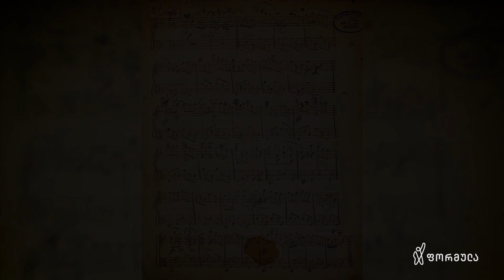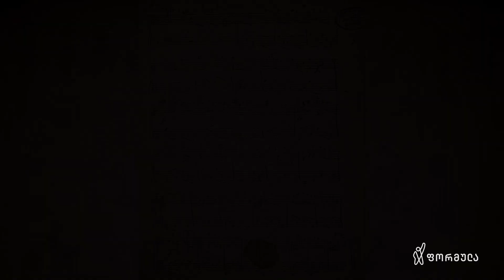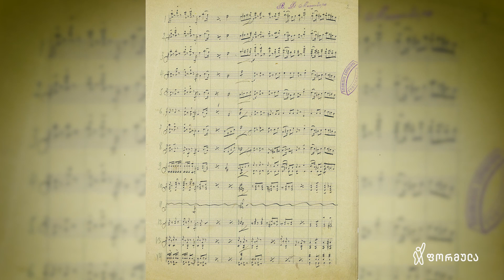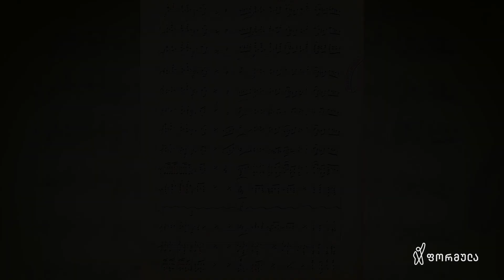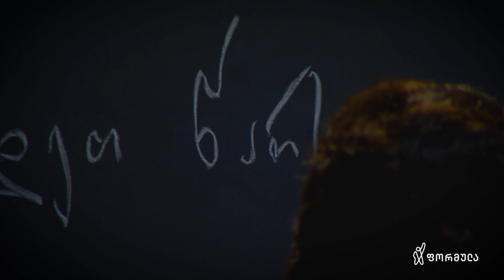ლევან მიზანდარი | ნამდვილი ამბავი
"როცა კონსერვატორიაში ტარდებოდა რემონტი, მუზეუმის დირექტორმა დამირეკა და მითხრა, რომ სარდაფში იპოვეს ერთი დიდი ყუთი..." - სარდაფში ნაპოვნი ეროვნული საგანძურის ნამდვილი ამბავი. 🎼